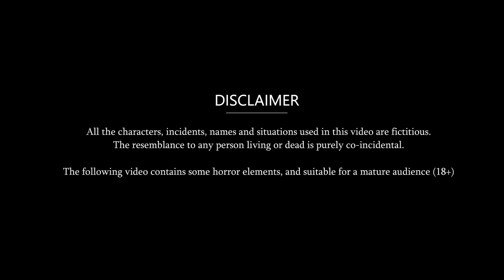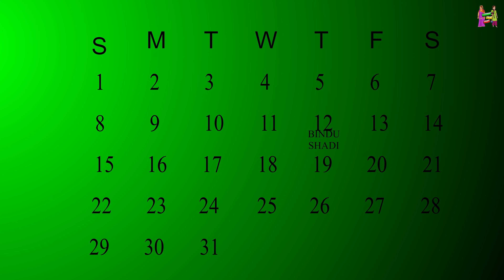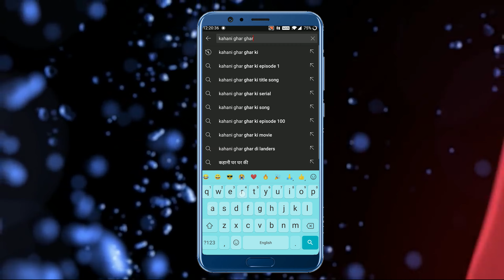5 बहुओं का पेट ख़राब | 5 BAHUON KA PET KHARAB | HINDI KAHANIYA | HINDI STORIES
5 बहुओं का पेट ख़राब | 5 BAHUON KA PET KHARAB | HINDI KAHANIYA | HINDI STORIES